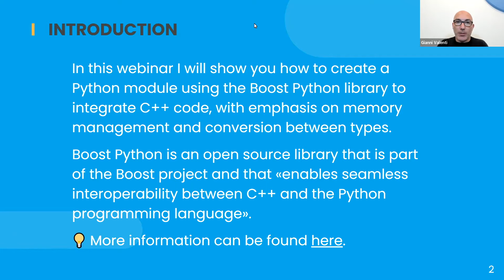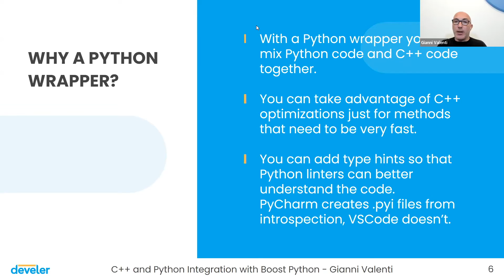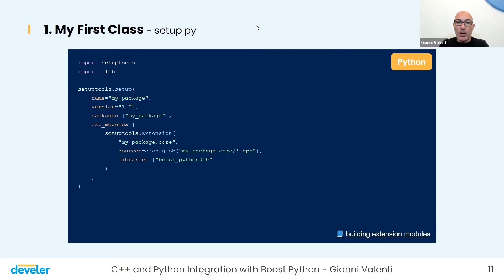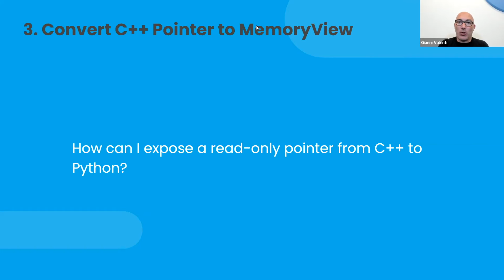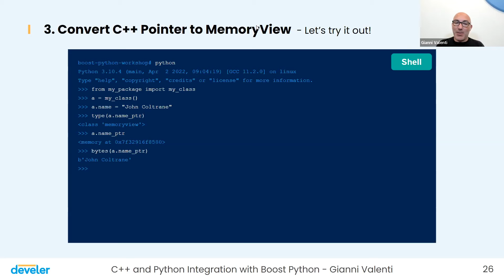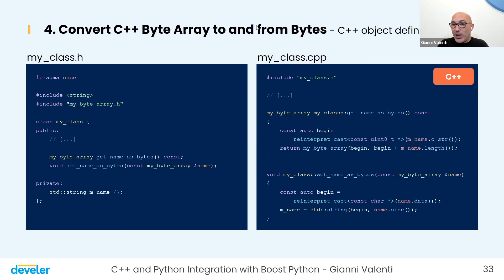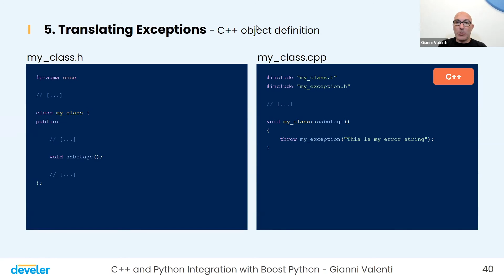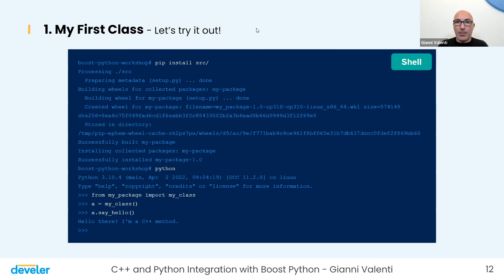Come integrare C++ e Python con Boost - Gianni Valenti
Ti è mai capitato di voler integrare codice C++ in Python e di non sapere come fare? Vorresti avere il controllo su come vengono scambiati i dati, senza inutili copie in memoria?
In questo webinar, Gianni Valenti ti proporrà una delle alternative per risolvere  i tuoi problemi: Boost Python. 💡
Boost Python è una libreria Open Source che ci fornisce un’interfaccia semplice e concisa per collegare classi e funzioni C++ a Python, utilizzando i vantaggi dell’introspezione a compile-time e della metaprogrammazione.

🎙 Lo speaker: Gianni Valenti.
Gianni è un ingegnere elettronico, appassionato di software e programmazione fin dai tempi del Commodore 64.
Esperto di FPGA, C e C++, ha lavorato per più di dieci anni allo sviluppo di elettronica digitale e software nel campo della computer vision.
È arrivato in Develer da circa un anno e mezzo e si occupa di sviluppo in C++ e Qt.